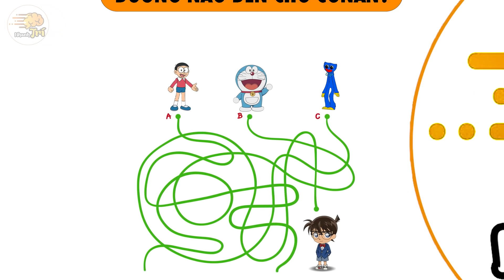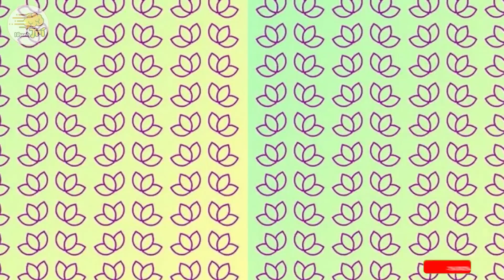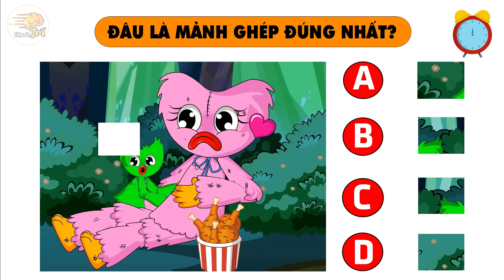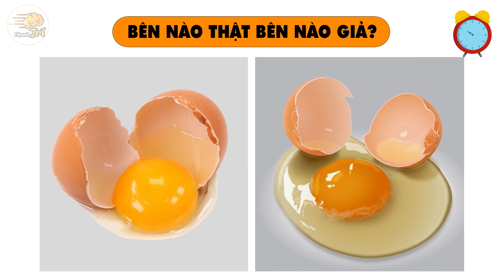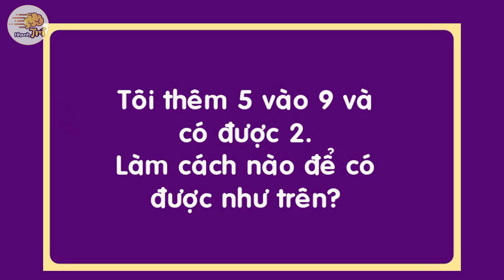Thử Thách Khó: 15 Câu Đố Conan Và Doremon Chỉ Dành Riêng Cho Người Có Tố Chất Nhân Tài | Nhanh Trí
📌 Đây là một chùm những câu đố sẽ giúp bạn thông tuệ kiến thức đông tây kim cổ, có nhiều kiến thức và trở nên thông minh tài giỏi như thám tử conan.

1/ Mở đầu là một câu đố cực khoai đến từ vị trí của thám tử lừng danh Conan. Với nghìn lẻ một sắc thái conan cute hột me, chất như nước cất này. Đố bạn tìm được hai conan giống nhau?
2/ Tiếp tục là một câu đố xoắn con nhà bà xuýt chỉ dành cho những bạn tinh mắt nhất lớp, bạn nào mắt có hơi kém thì cũng phải cố lên nha. Đố bạn có bao nhiêu điểm khác biệt giữa hai conan này?
3/ Đi một đường quyền với câu đố hại não cực mạnh mà giải được thì bạn chỉ có thông minh trở lên thôi. Đố bạn trong 10 giây tìm được đường để đến chỗ Conan?
4/ anh em ơi vẻ bề ngoài không quan trọng đến thế, quan trọng là bạn có đủ nhanh nhạy tinh mắt để tìm ra giữa conan và Nobita ai giàu hơn không?
5/ Nối tiếp cái sự giàu có khó tìm ở câu trước tiếp tục là một câu đố mà bạn phải là người thông minh IQ cao nhất lớp mới trả lời được. Đố bạn Nobita và Conan ai ở nhà đắt tiền hơn?
6/ Nhắc đến Nobita thì không thể không kể đến cậu bạn mèo máy Doraemon quỷ thần sầu với chiếc túi bảo bối chứa cả thế giới. Là fan cứng cựa của Doraemon mình đố các bạn đây là món bảo bối đáng sợ nào của Doraemon?
7/ Một câu đố dễ như ăn kẹo mà ai cũng có thể giải được nhưng có đúng hay không thì còn phải xem xét vì có đến 90% người lớn đã trả lời sai câu này rồi. Đố bạn doraemon có bao nhiêu ngón tay?
8/ Triệu hồi các thánh toán học, ông hoàng bà chúa thánh giải đố vào lật tẩy ngay cái câu đố xoắn não oằn tà là vằn này.
Một con hổ bị xích vào gốc cây, sợi xích dài 30 mét, có một bụi cỏ cách gốc cây 31 mét. Đố bạn làm sao để con hổ ăn được bụi cỏ?
9/ Thử tài tinh mắt với câu đố đầy màu sắc, bạn chỉ có 10 giây để tìm ra những đồ vật cần tìm theo yêu cầu thôi. Mình gợi ý chút là hãy quan sát thật kỹ nha vì dễ tìm quá thì chẳng phải câu đố của chị Trí rồi.
10/ Chín câu đố trước có dễ quá không anh em ơi, mình là mình muốn đến cái câu đố cực hack mắt này để được solo với các bạn thông minh tinh mắt nhất lớp đây. Đố bạn tìm  được điểm khác biệt giữa hai bức hình?
11/ Vẫn là chùm câu đố quen thuộc chỉ khác là độ khó ngày càng tăng vì cái trình giải đố của anh em fan nhanh trí đang ở cái tầm vũ trụ rồi mà. Đố bạn tìm đường Huggy đi đến chỗ Kissy chỉ trong 10 giây đấy.
12/ Đã dành cả thanh xuân để đi giải đố thì sao mà bỏ qua được câu đố này chứ nhỉ. Hãy giúp Kissy tìm ra mảnh ghép còn thiếu để hoàn thành bức tranh nhé.
13/ Nữa này, đỡ kịp thì đỡ mà không đỡ kịp thì cũng phải đỡ, một quả trứng vỡ ấy thế mà đánh lừa 99% người lớn cơ. Theo bạn thì cái nào thật cái nào giả?
14/ Giải qua chùm câu đố xoắn não hóc búa hôm nay bạn đã thấy mình thông minh tinh mắt sáng dạ như thám tử lừng danh conan chưa, nếu đã rồi thì giúp nhanh trí phá luôn cái vụ án này nha. Bạn hãy quan sát bức tranh và tìm ra ai là kẻ đã trốn khỏi nhà tù?
15/ Triệu hồi 500 anh em phá đảo ngay câu đố mẹo cực hack não này. Nói là đố mẹo nhưng vua giải đố mà IQ không ở cái tầm vũ trụ thì cũng chưa chắc đã giải được đâu nha.
Thêm 5 vào 9 được 2 vậy đố bạn làm thế nào thêm 5 vào 9 lại có được 2?

📌 Các bạn có thể xem thêm dạng câu đố này ở những video sau: